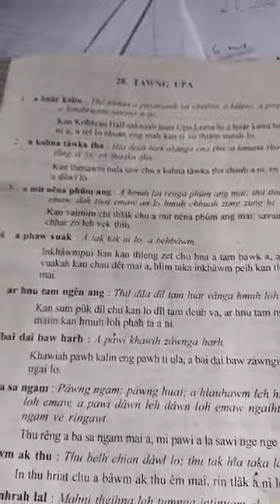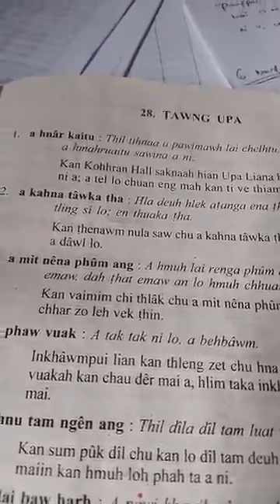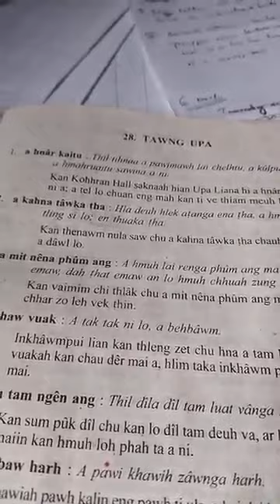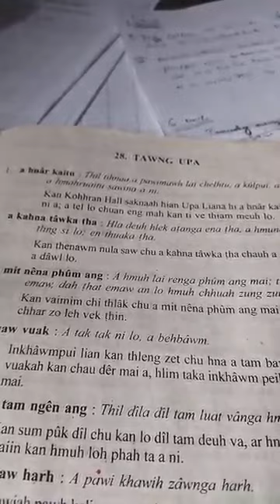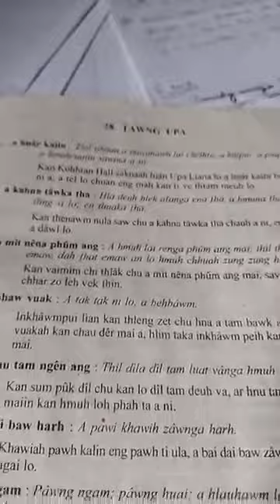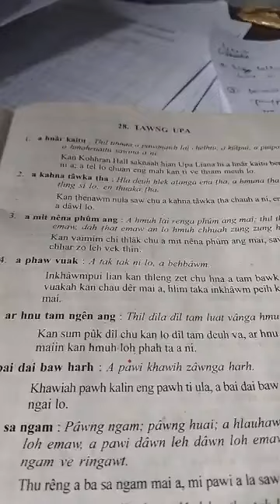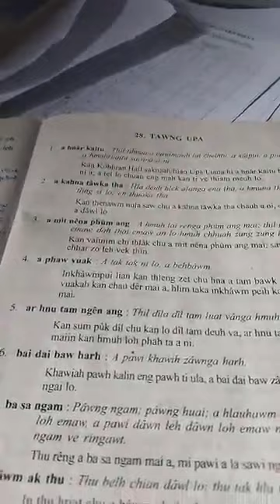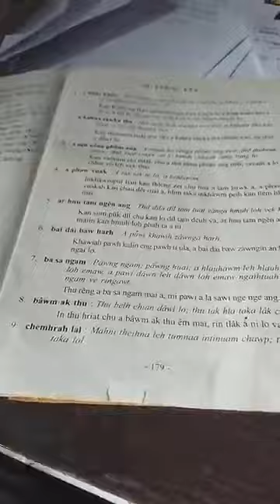Mizo zirlai-28 Tawng upa Part-1(A) Dt.25.08.2021